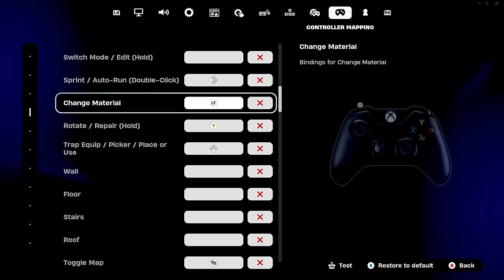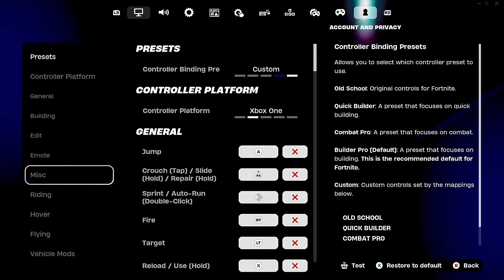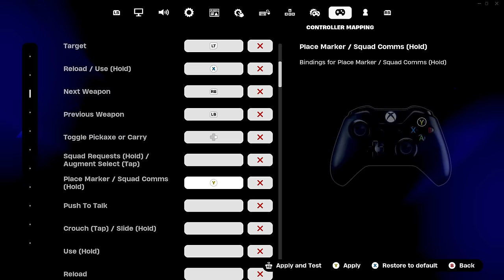444 Elimination Solo Vs Squads "Zero Build" Gameplay Wins (Fortnite chapter 5)